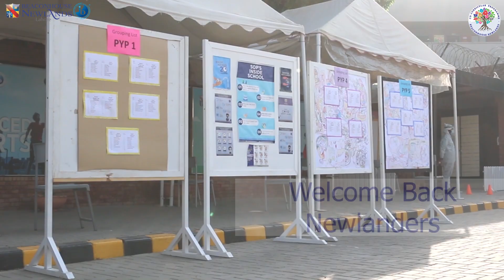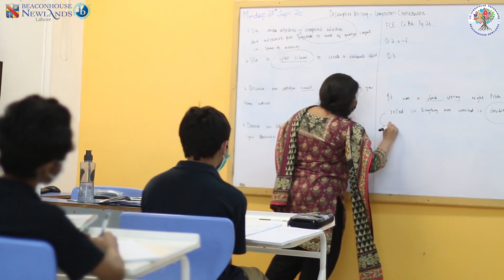Newlands' Covid SOPs in Action - Beaconhouse Newlands Lahore